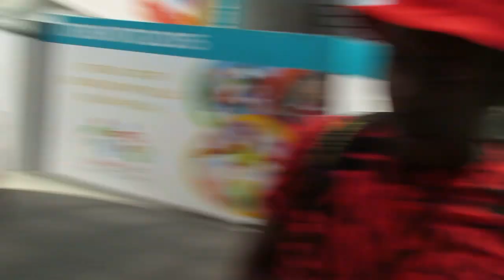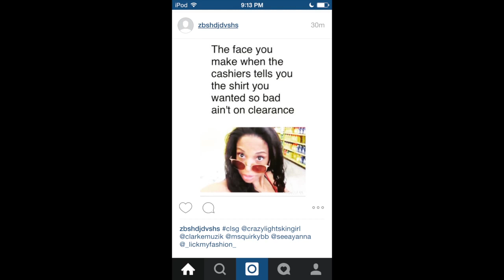VLOG #150 DRAKE VS MEEK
WHO WON THIS RAP BATTLE? LOL I THINK WE KNOW WHO.

GET YOURS FOR $25!

MAILING ADDRESS
15 Westney Rd North
Ajax, On L1T3V2